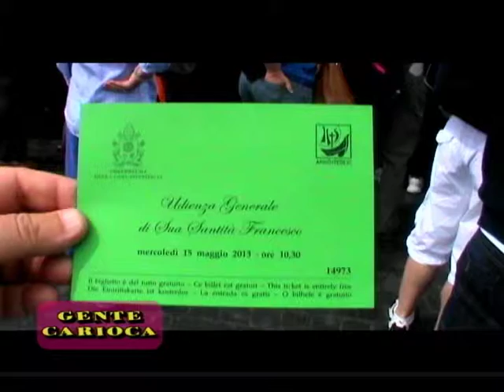Gente Carioca no Vaticano com o Papa francisco I (PGM 109)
Antes da visita do Papa Francisco I ao Brasil, Gente Carioca com nosso correspondente internacional Henrique Valladão foi ao Vaticano e fez matéria sobre o Papa Francisco I.
Gente Carioca esteve